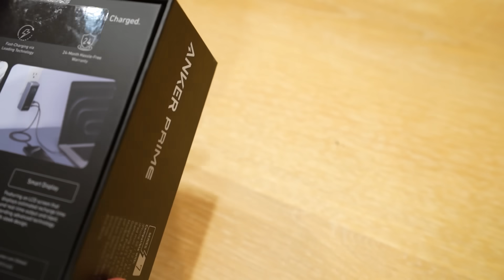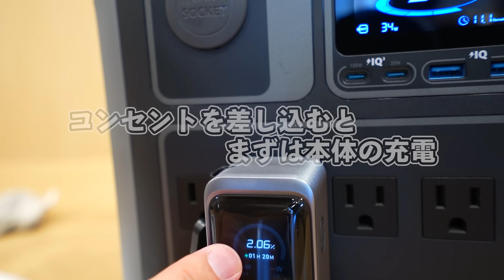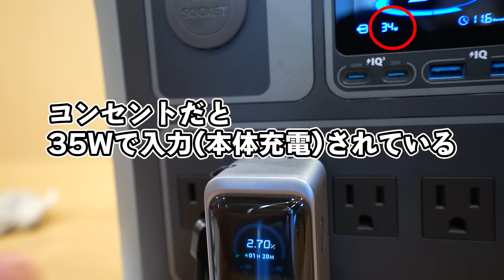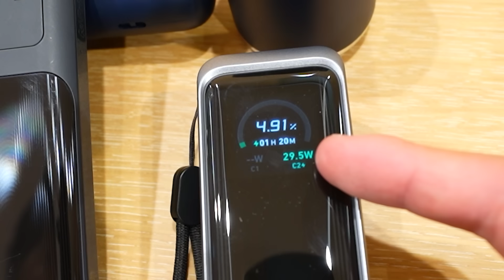AC付き65W出力！Ankerの新世代充電器がキタ！(Anker Prime Power Bank)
Anker Prime Power Bank(9600mAh, 65W, Fusion)

先日あったAnkerさんの発表会行ってきました。
その時のこちらの製品を頂いたので早速触ってみました。
撮影時には細かい説明書が無くて触った感じでやっているので正確には製品ページを見て確かめてくださいね。
けどこれからのお出かけに使えそうなので早く使ってみたいと思います！

似た製品の動画
Anker Power Bank (10000mAh, Fusion, Built-In USB-C ケーブル)

【その他活動】
・ヤフーにてモノ紹介の記事も書いております